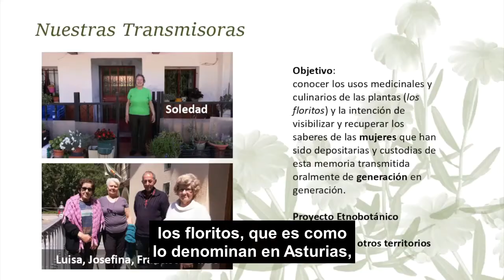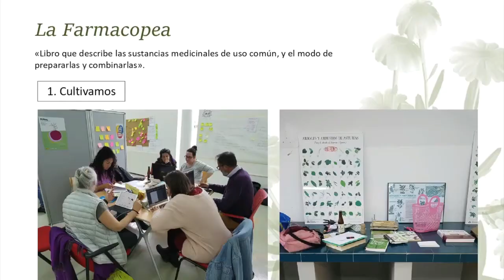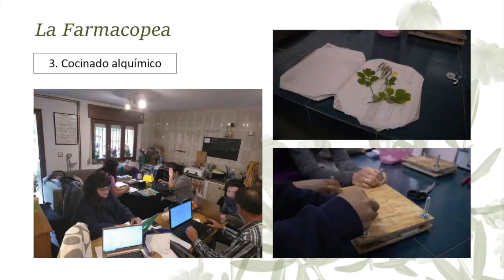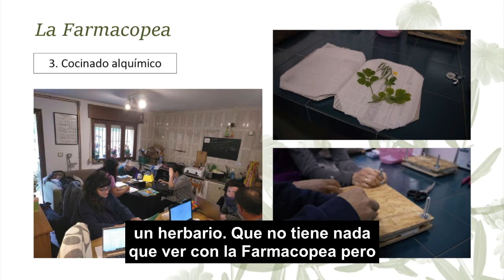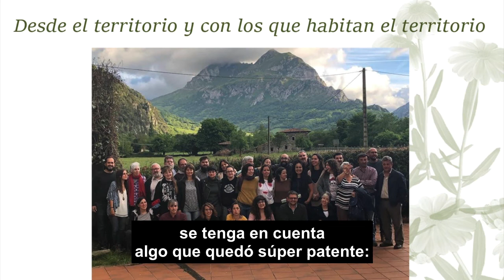Notas para una Farmacopea Santadriana. Un año en un día 2019. (Subtitulado)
Este proyecto es un intento por recuperar los saberes botánicos y farmacológicos de brujas y abuelas, elaborando un pequeño anarchivo con las experiencias relacionadas con hierbas, preparados y remedios. Recupera así voces, gestos y prácticas que forman parte de nuestro patrimonio inmaterial colectivo. Un proyecto que se desarrolló en "Rural Experimenta".
Lo cuenta Azucena Carbajosa Rodríguez durante las charlas de Un año en un día, conducidas por Antonella Broglia, en las que se dan a conocer proyectos destacados del año en Medialab Prado.